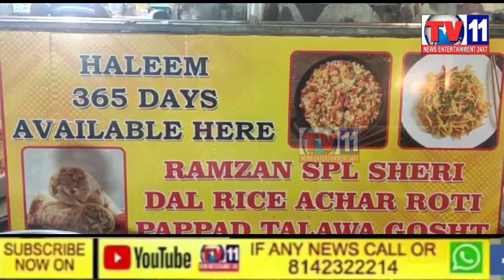SAHERI KA INTEZAM LIMRA TABAR FOOD COURT TOWLICHOKI JUST RS. 119.ONLY UNLIMITED DALL RICE ACHAR ROTI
SAHERI KA INTEZAM LIMRA TABAR FOOD COURT TOWLICHOKI JUST RS. 119.ONLY UNLIMITED DALL RICE ACHAR ROTI PAPPAD TALAWA GOSHT